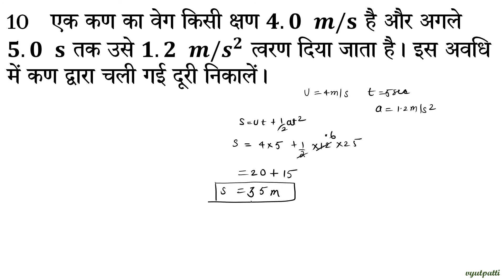Vyutpatti || Concept of Physics(HINDI) ||सरल रेखा में गति||Questions 10|| IIT-JEE|| NEET